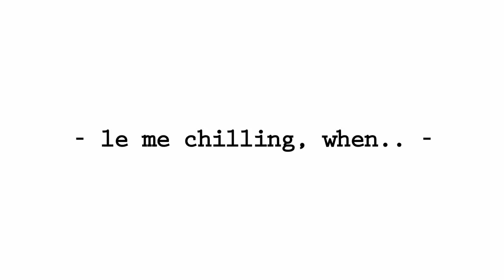Le T-Rex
Never answer this kind of questions